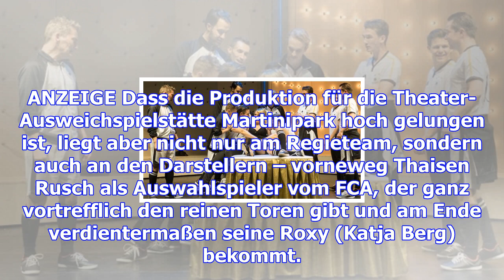Mit der fußball-operette "roxy" landet das theater augsburg einen treffer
Paul Abrahams Fußball-Operette "Roxy und ihr Wunderteam" gelingt durch konsequente Aktualisierung un...